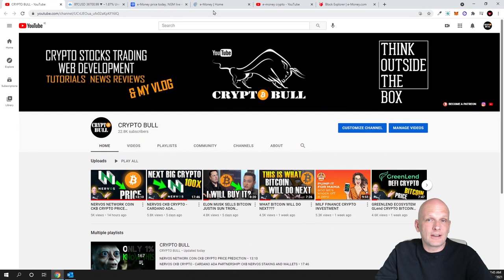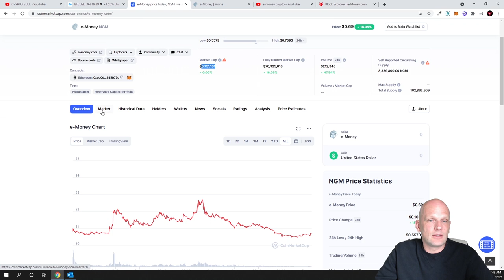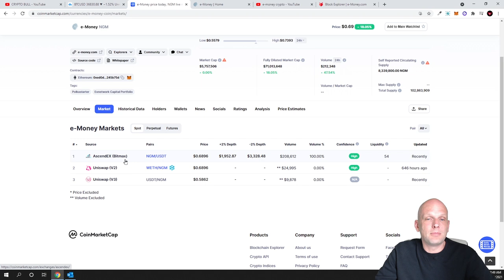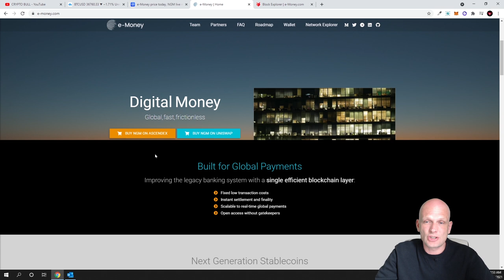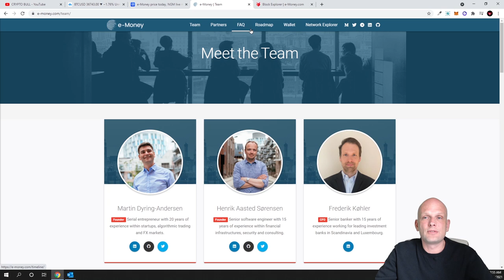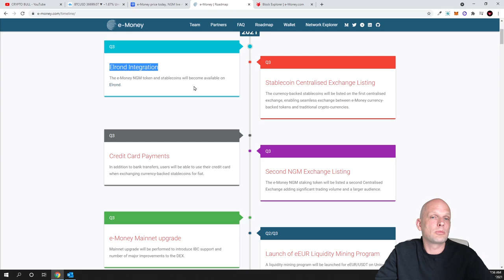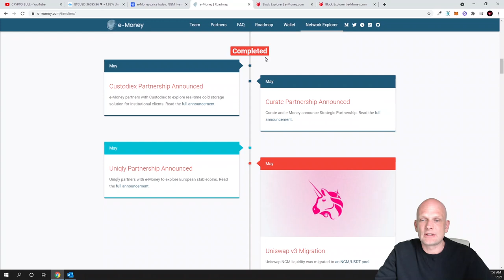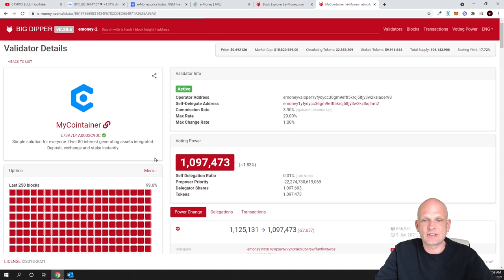E-MONEY (NGM) CRYPTO PRICE & INVESTMENT